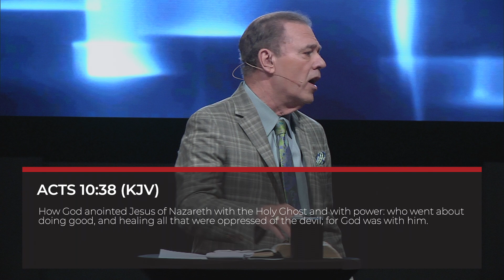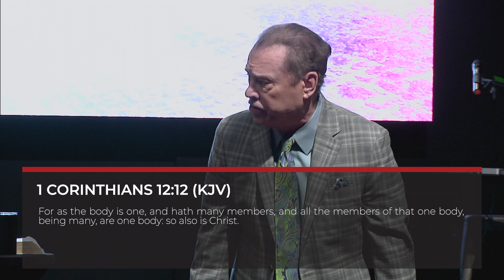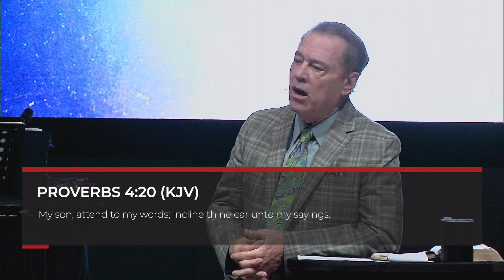God's Healing Power 1 | Pastor John Greiner | 07/16/23 am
Sunday, July 16th 2023 | 10a